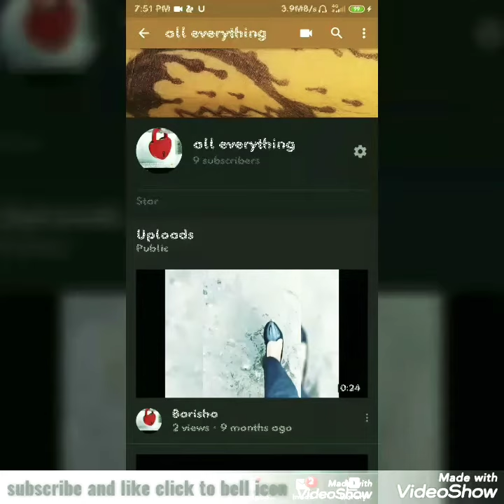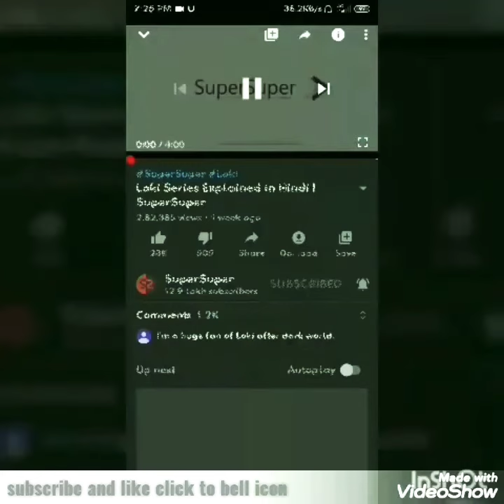Top(5) best youtub channel dekhiyaga zarur aap ko kafi kuch jankari malumaat or bhi bahot kuch mileg